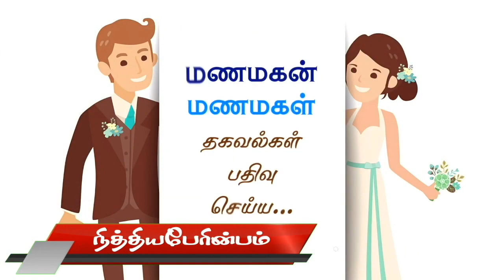Nithiaperinbam TV Message | 04-02-2022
Nithiaperinbam Christian Matrimony,
No 25, Blessing Street, STC Road,
Tirunelveli - 627007.
நேரில் சந்திக்கவர நேரம் அறிய...
தகவல் பதியவும், விவரங்கள் கேட்கவும்...

Senior Pastor J.J.SELWYN WILSON
Associate Pastor S.VINOD JAMES

Witness The Powerful Presence of Lord Jesus Christ @ ZION AG Church. Healings, Miracles, Life Changing Worship, Life Changing Messages, The Life Changing Word of God.

Come & Be Blessed Every Sunday 08:00AM at

ZION AG Grace Center,
#25, Blessing Street, STC Road, Perumalpuram, Tirunelveli - 627007.